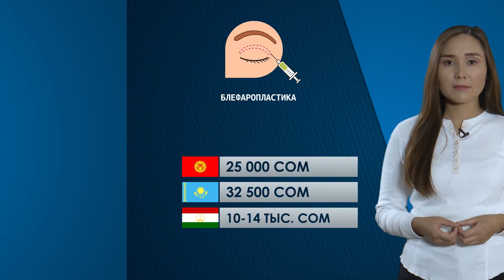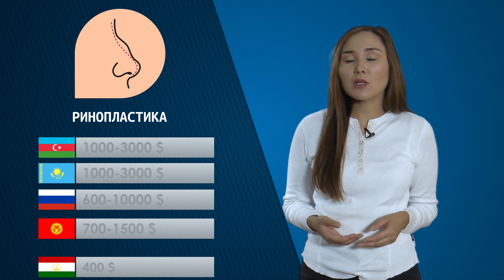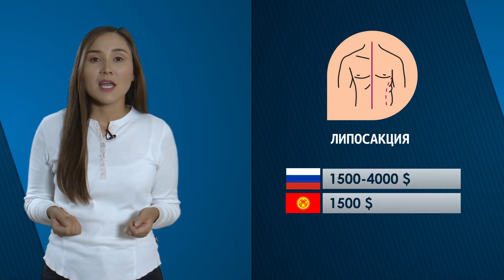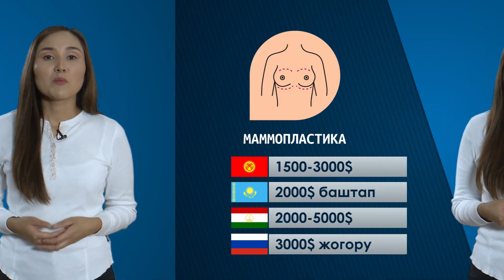Эмчек чоңойтуу же көзгө сурма чыгаруу Кыргызстанда канча турат? \\ 13.09.2019 \\ Апрель ТВ